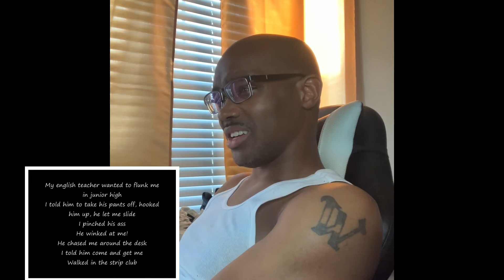ICP (Insane Clown Posse) - Slim Anus | Eminem & Dr. Dre Diss | REACTION